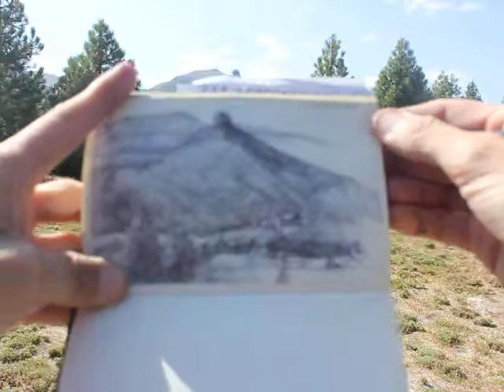Bocetando en San Martin Liliquena